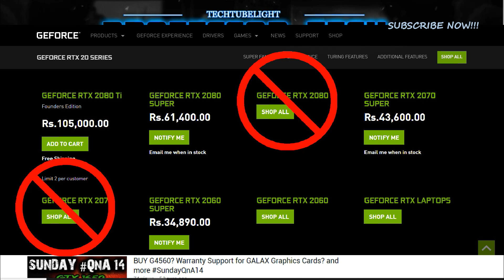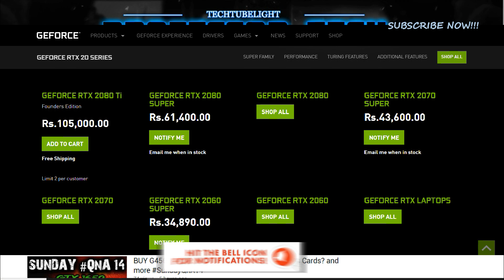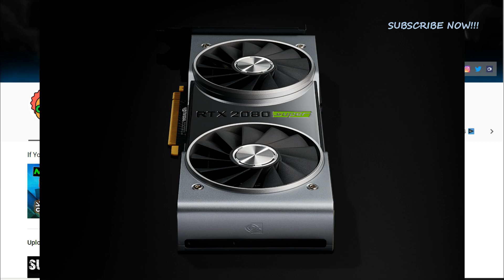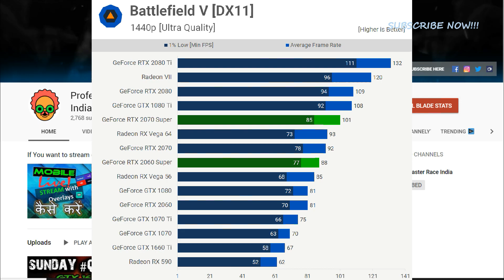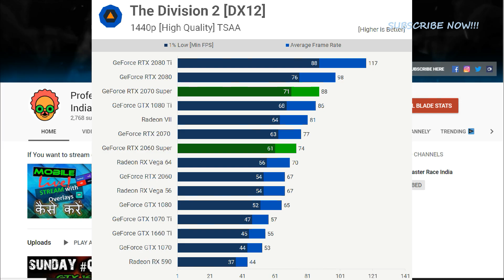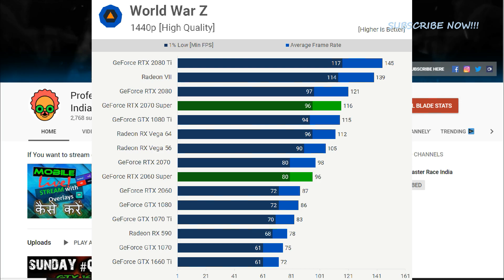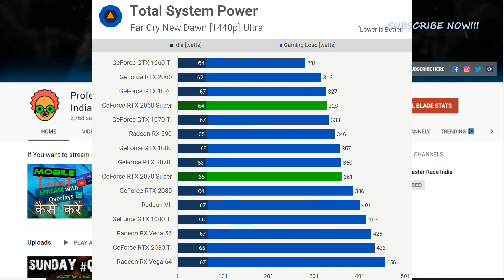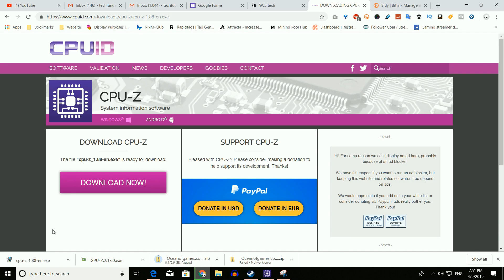[HINDI] Why NVIDIA Played Smart Again? RTX 2060 Super Not Exciting. RTX 2070S Knocks Radeon VII